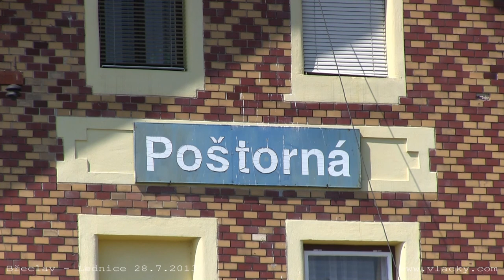Lednické parní léto na trati Břeclav - Lednice 27. 7. 2013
„S nostalgií do Zahrady Evropy” 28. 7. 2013